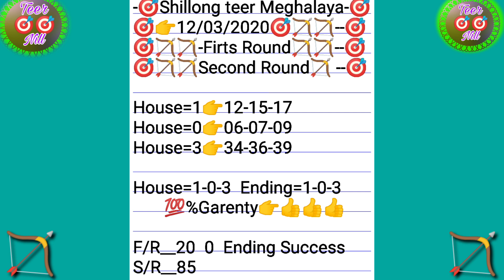Shillong teer 12-03-2020 FR__20 0 Ending Success SR__80